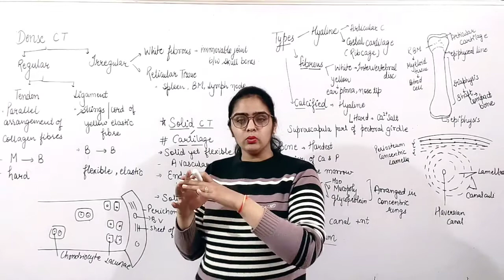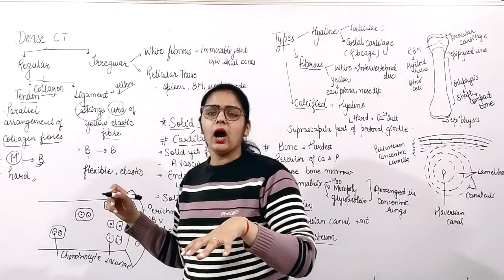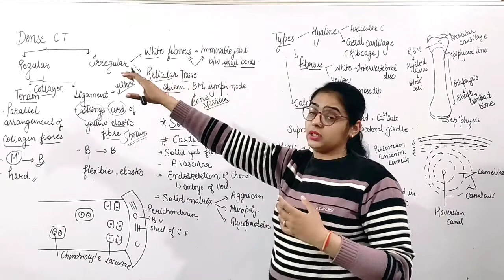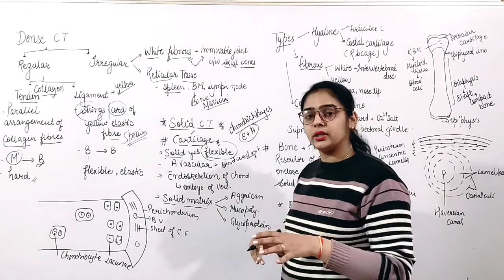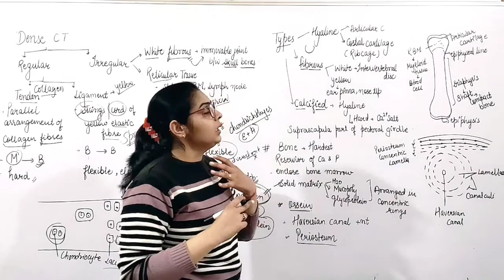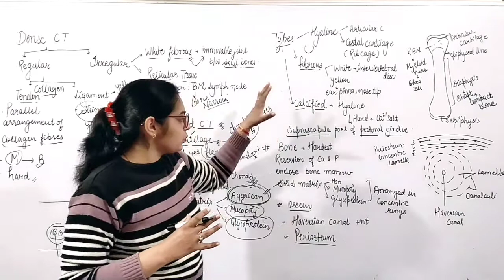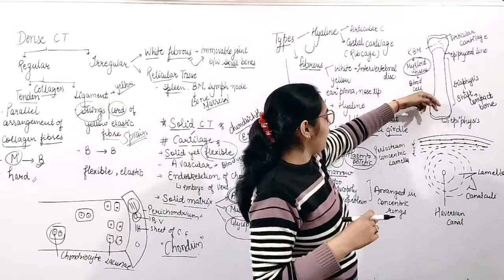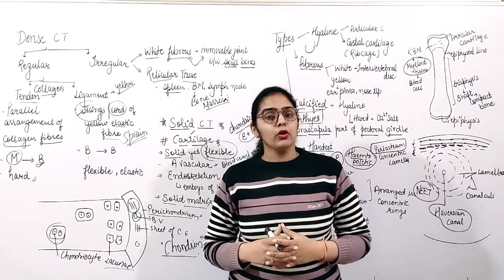Structural organization in animals | L-6 | Dense Connective Tissue | Class-11th NCERT | NEET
Welcome to Biology World...

This channel will provide you the strategies, plans, guidelines, motivational stuff and best content for exams like NEET, AIIMS, JIPMER, OLYMPIAD, KVPY.
We will help you in clearing your concept of Biology in the easiest way known to us with best examples and tricks.

The hand written notes of every chapter will be provided to you in the description box of last video of every chapter at free of cost.